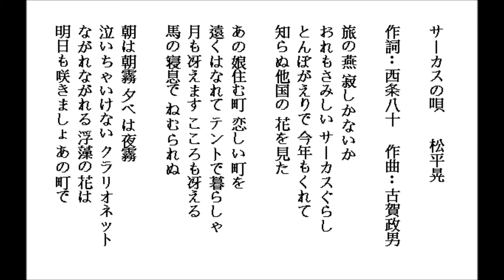サーカスの唄-松平晃 by Lonnie 20160409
練習唱日本演歌-サーカスの唄-松平晃